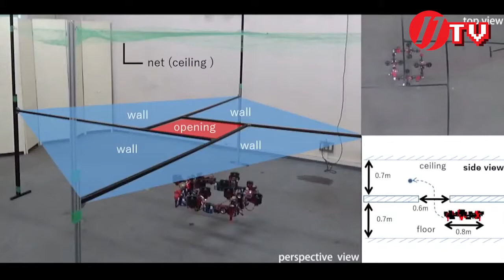ေလေပၚပ်ံသန္းစဥ္ ပံုစံအမ်ိဳးမ်ိဳးေျပာင္းႏိုင္တဲ့ DRAGON Drone